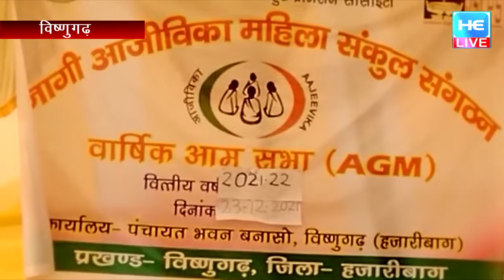जेएसएलपीएस नागी आजीविका महिला संकुल संगठन का वार्षिक आम सभा संपन्न